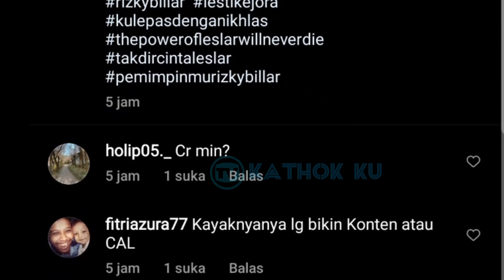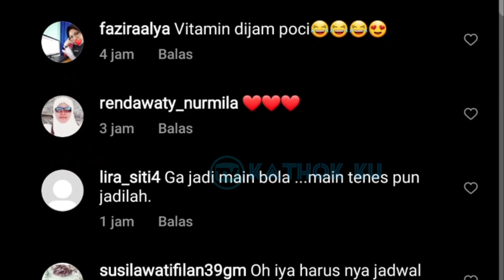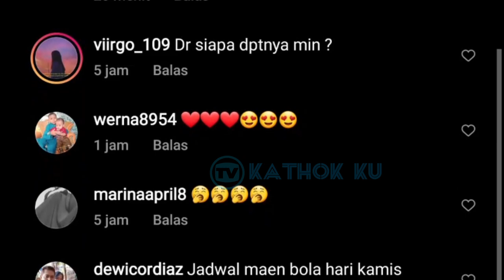Pantesan Ditunggu2 Lesti Billar Gak Muncul❓ Mereka Asik Main Pingpon Berdua, Kabar Terbaru LESLAR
Jangan Lupa: _
Thankz!!..